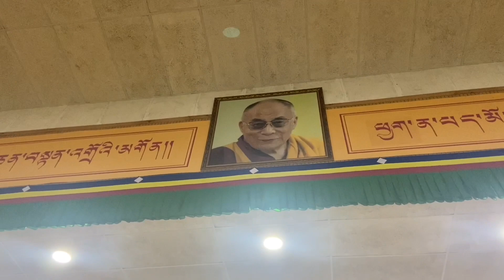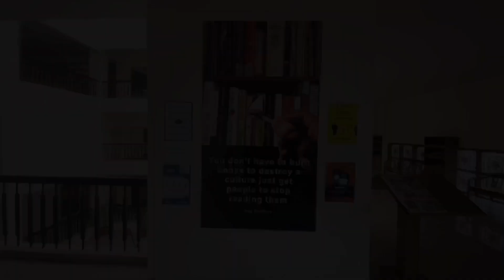COLLEGE LIFE IS BACK|| NEW NORMAL AT THE DALAI LAMA INSTITUTE FOR HIGHER EDUCATION|| TIBETAN VLOGGER